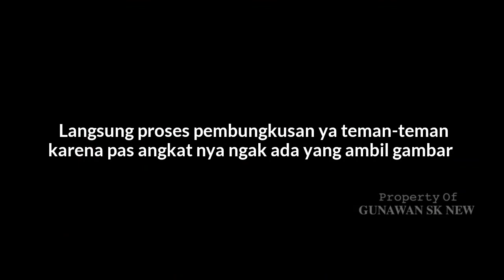MASAK KUE KHAS DAYAK KALIMANTAN SUPER LEZAT BERSAMA NENEK & KELUARGA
Terima kasih!
Gunawan Sk New